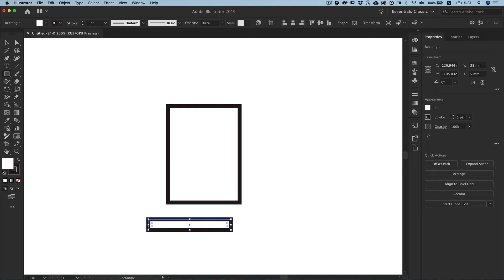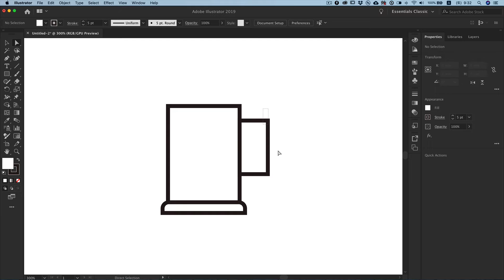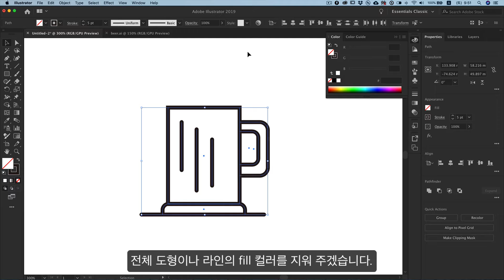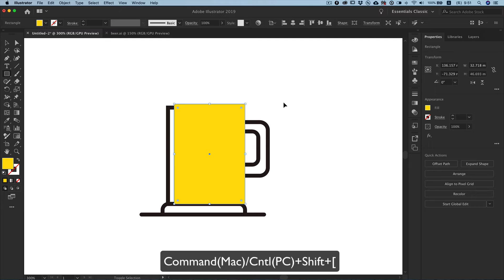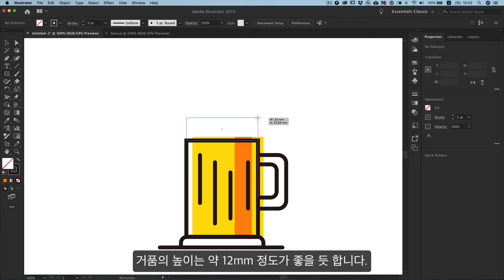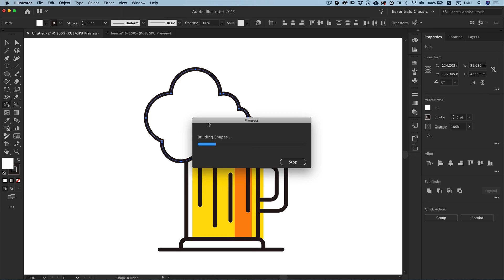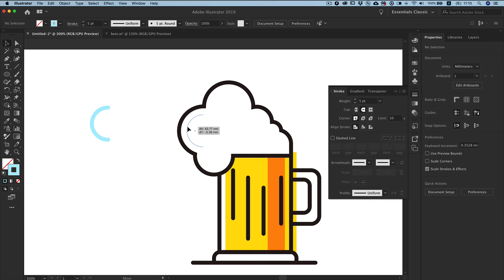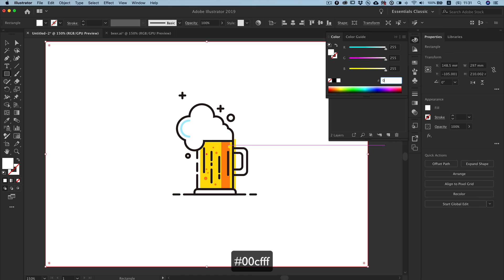Ai#5. Beer mug. [Eng Sub] 플랫스타일-맥주잔 일러스트.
Adobe Illustrator. let's challenge the flat style icon!
Use the basic shape and line effect of the Adobe Illustrator to create an interesting illustration.
기초 일러스트레이션 세번째 시간으로, 플랫 스타일 아이콘에 도전!!!
어도비 일러스트레이터의 기본 도형과 라인 효과를 이용하여 재미있는 일러스트를 제작할 수 있습니다.